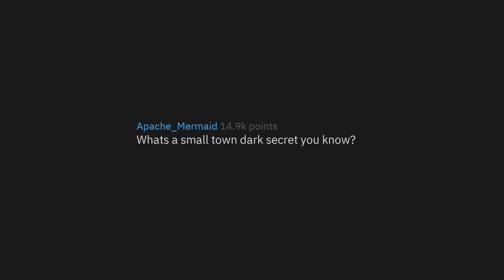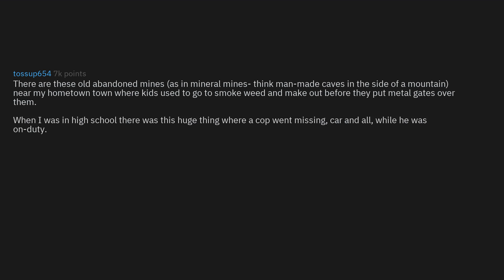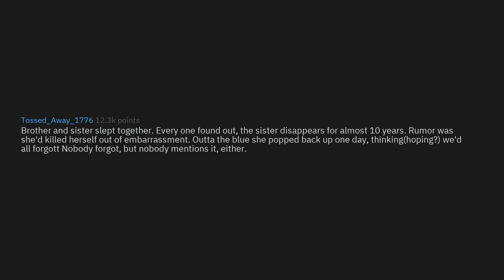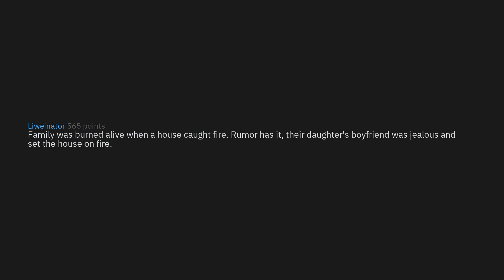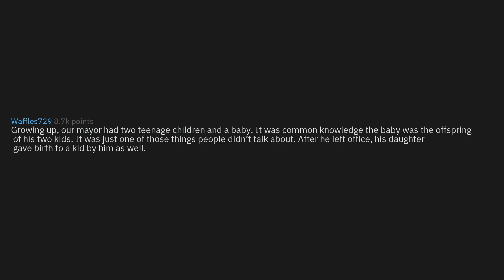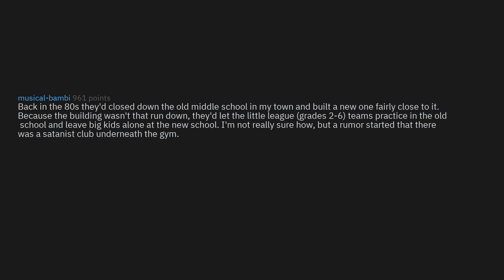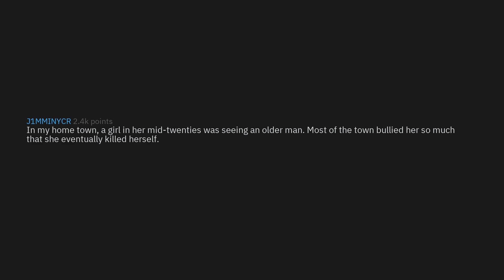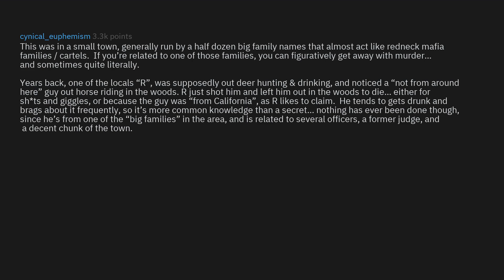What Small Town Dark Secret Do You Know? (r/AskReddit Top Stories)